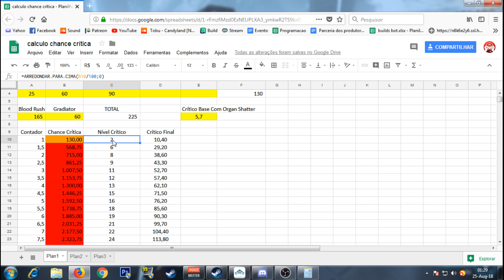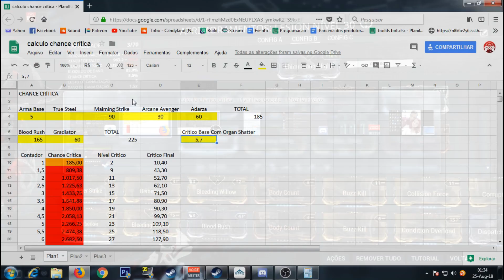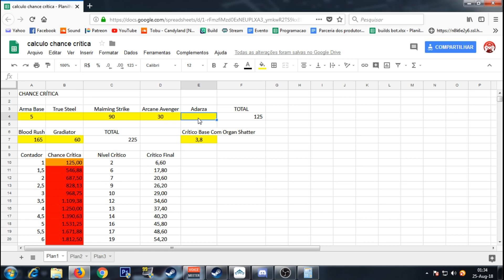Warframe Crítico Roubado Melee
Veja como provocar críticos vermelhos facilmente, muito roubado